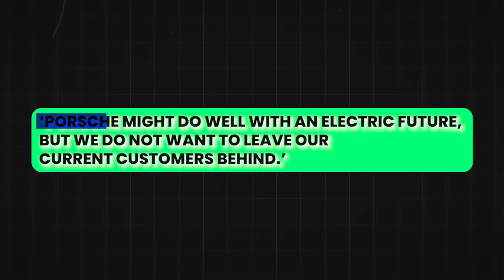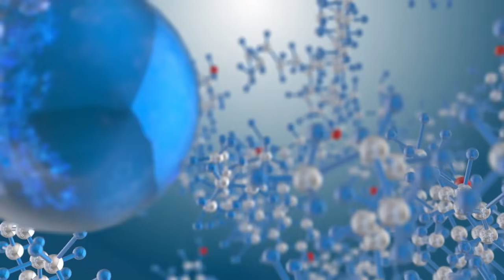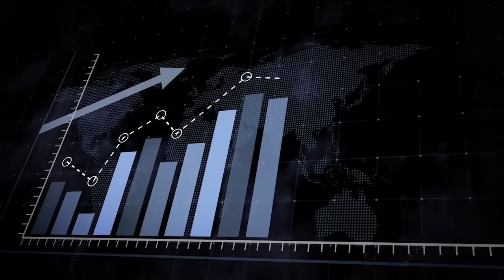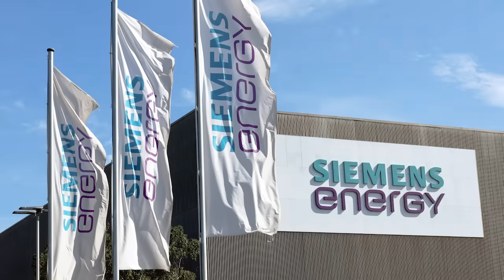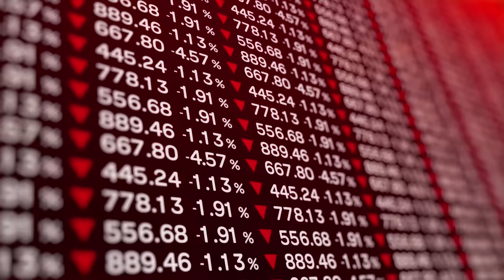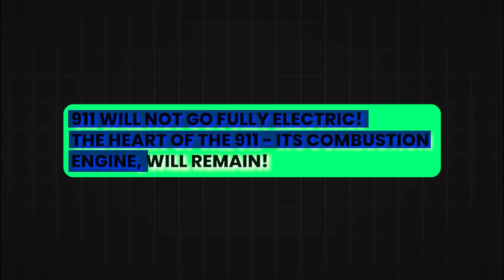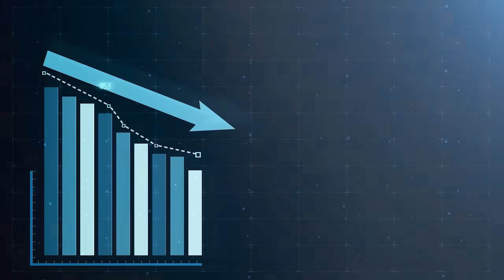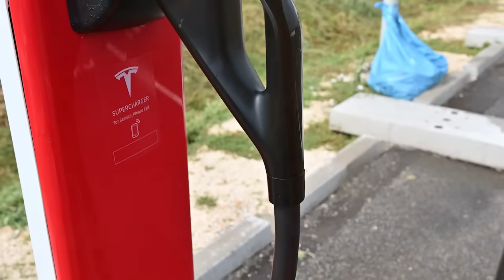HUGE NEWS! Porsche CEO Shocking WARNING To All EV Makers!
Porsche CEO just did the unthinkable and SAVED combustion engines from DYING! While the rest of the world is betting big on EVs, Porsche is silently building something that will save ICE engines from dying! With a crazy investment of more than 100 million dollars, Porsche finally managed to engineer a NEW Type of COMBUSTION engine, with ZERO EMISSIONS and practically HALF the cost of EVs!